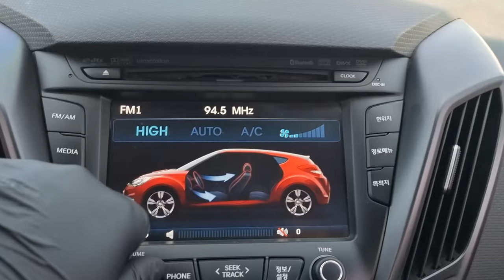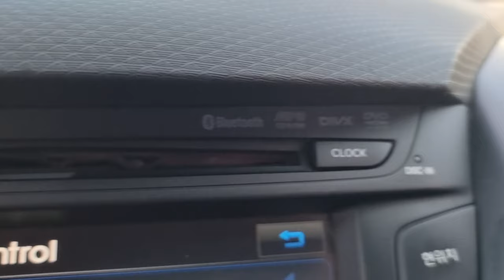2013 HYUNDAI VELOSTER (DU088629). CARWARA Korea used car. 카와라 현대 벨로스터 중고차수출